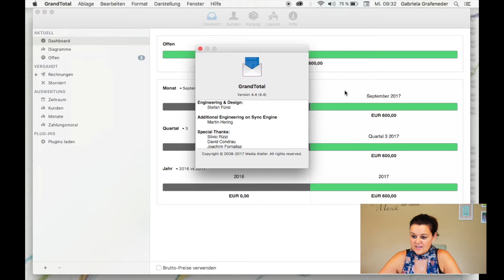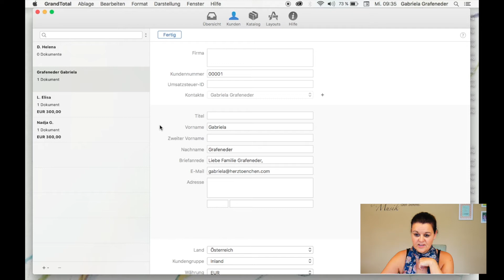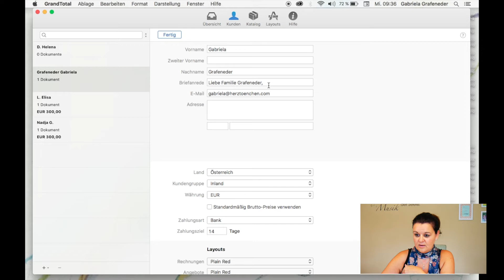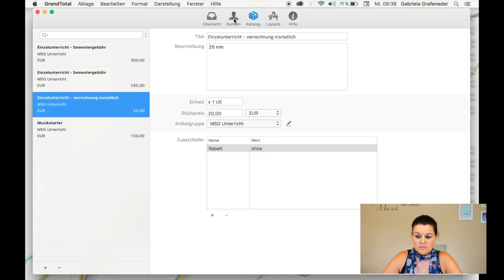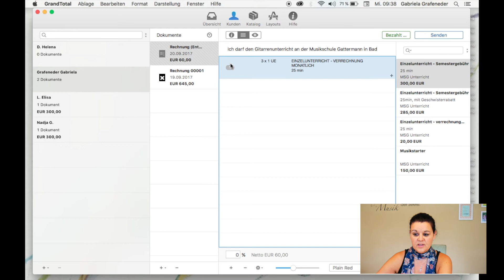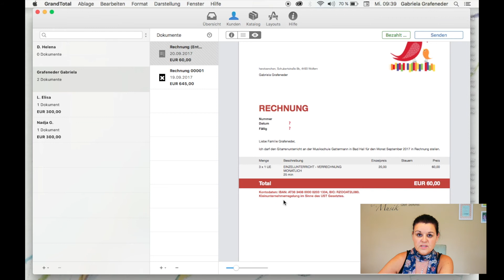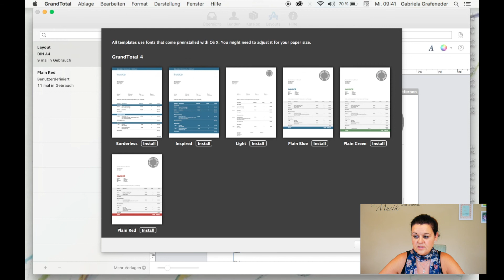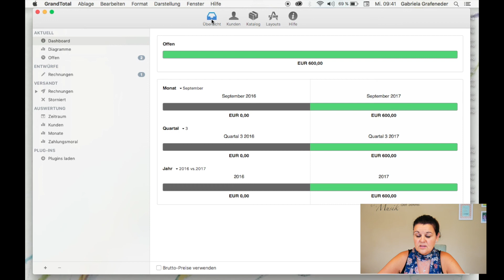Selbststängige Musiker - Rechnung blitzschnell mit GrandTotal 4 stellen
Ich habe mich beim Rechnungen erstellen bis jetzt immer geplagt: korrektes Briefformat, fortlaufende Rechnungsnummer, fehlerlose Kontaktdaten, Datum - dann *.pdf draus machen, ins Email und wegschicken.

Das mache ich jetzt alles mit einer Software, die es mir erlaubt Vorlagen zu erstellen. Zudem zeigt sie mir übersichtlich den Zahlungsstatus.

Das waren meine Forderungen an die Software:

* sie ist lokal installiert und nicht im Internet
* ich bezahle nur einmalig, die Lizenz soll zeitlich unbegrenzt sein
* meine Daten sind auf meinem Computer
* Mac OS fähig
* Kontaktimport aus meinem Adressbuch
* intuitives Layout
* einfach für mich, vielfältig in der Rechnungsstellung
* in Deutsch

Es ist eine Vollversion, unbegrenzte Zeit, alle Funktionen sind bereits frei, nur die Rechnung hat ein "Wasserzeichen" - sprich einen dicken roten Balken über den Text gelegt. Erst mit der erworbenen Lizenz kann man die Rechnung dann auch korrekt verschicken.